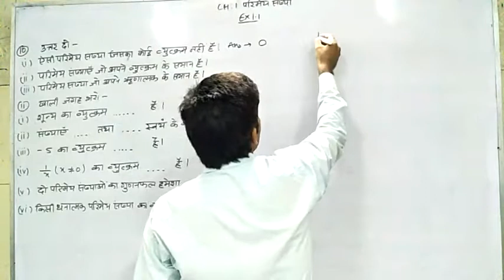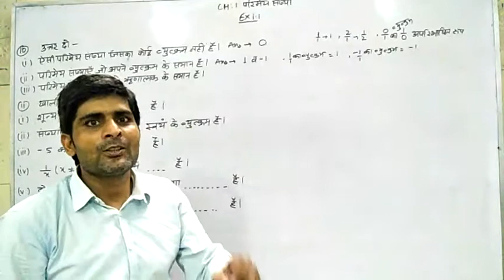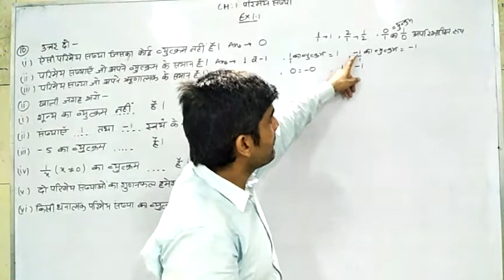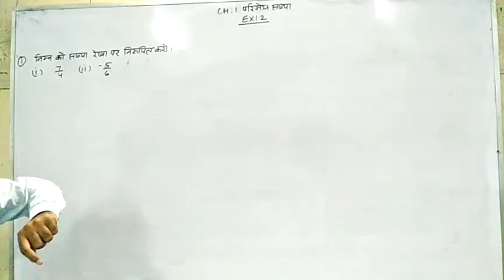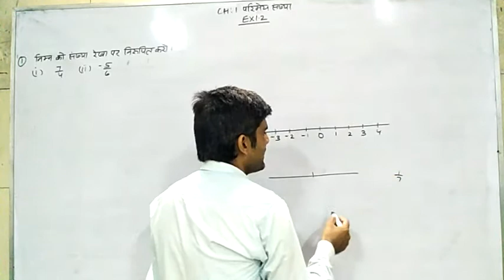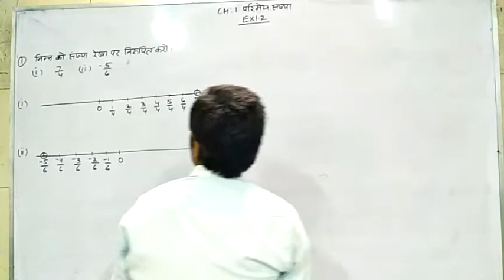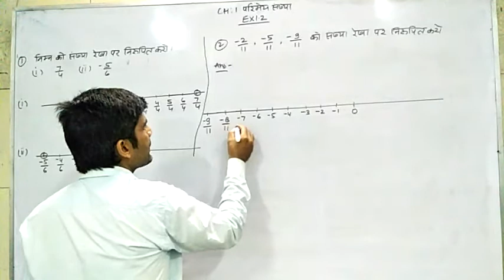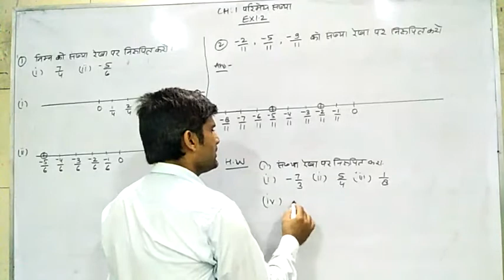8th CH1 परिमेय संख्या Ex1.1Q10,Q11 Ex 1.2 Q 1,2